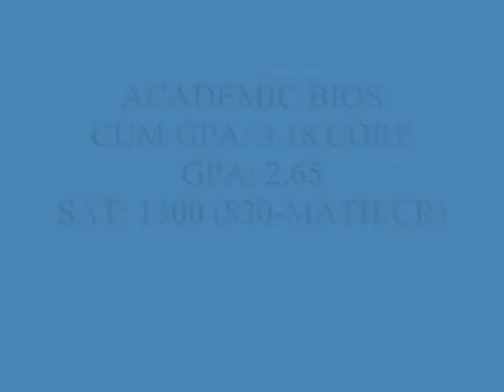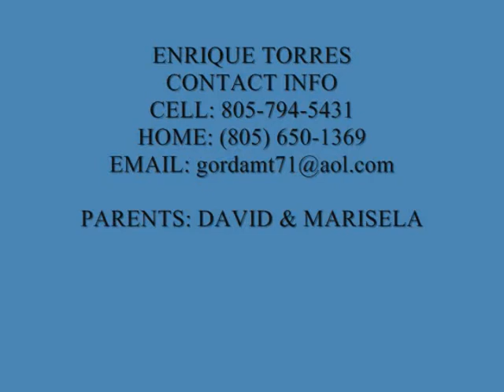ENRIQUE TORRES 2011 SEASON HIGHLIGHTS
ENRIQUE TORRES
6-0 190
WIDE RECEIVER
BUENA HIGH SCHOOL